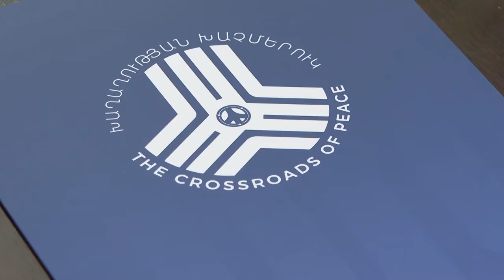Բրյուսելում կայացել է վարչապետ Փաշինյանի հանդիպումը ԱՄՆ ՄԶԳ ղեկավար Սամանթա Փաուերի հետ